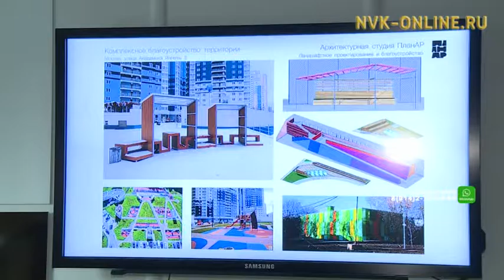Общественность Якутска участвует в формировании современной городской среды